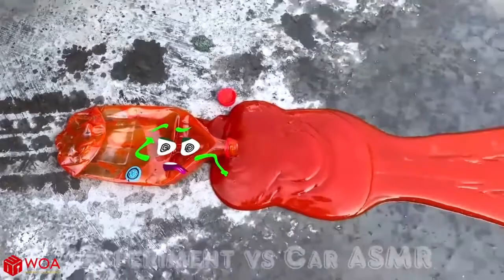Crushing Crunchy & Soft Things by Car | Experiment Doodles: Car vs Pacman, Watermelon, Coca Cola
Crushing Crunchy & Soft Things by Car | Experiment Doodles: Car vs Pacman, Watermelon, Coca Cola Woa Doodles is a channel that gives you new perspectives on life based on ordinary things, channel is owned by SCONNECT CO., LTD. Think of a world where everything has action and emotions. WOADoodles WOAVideos doodles doodland doods ► Woa Doodles ► Facebook This video has reference the following authors: Experiment vs Car - ASMR , Experiment All vs Car Watch more of his great videos here: Experiment vs Car - ASMR Channel Experiment All vs Car Channel High editing combined with Doodles technology helps us create a new value for this product, feel free to contact us in advance if you have any copyright issues, we always listen seriously to the suggestions . Thank you to the authors. All Video Eliminate Stress DOODLES ADVENTURES Doodles Experient Woa Doodles Look at the world, about what is happening in a different way. Everything happens for a reason. Doodle technology that turns inanimate things into colorful souls. Short videos like these can lift your spirits, even on the worst days! Our channel proves that, from time to time, you can explore a whole new world among the most ordinary things - all you need is a little imagination! Our Suggestions: Woa Doodles WoaDoodland ByDiy Life Hacks & Experiments DOODLAND zzSHOWzz CrashBoomPunk About us: 🌍 ] Visit WOA Network website!